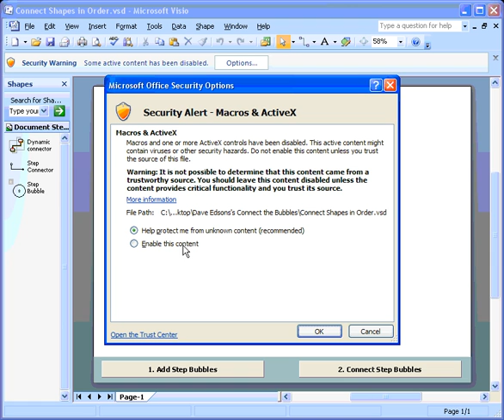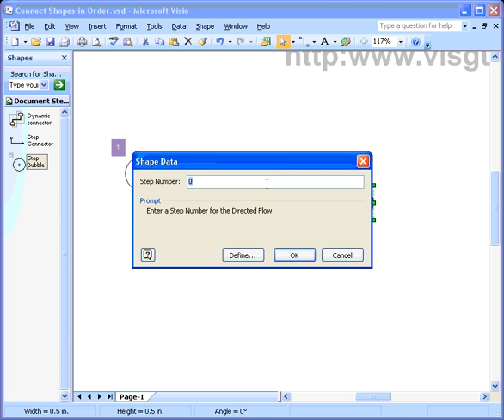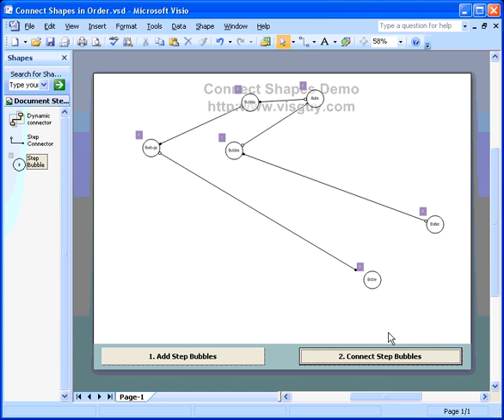Automatically Number & Connect Visio Shapes - With Code!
This short video accompanies the "Connect Shapes in Order" article, and shows you how to use that Visio demo. (See article

The demo uses VBA code to connect shapes in the order of their "Step Number" properties.